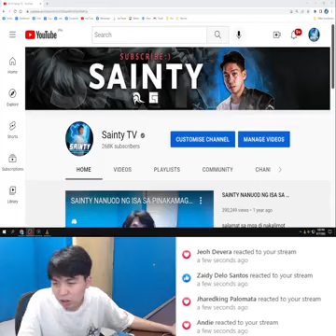Top 1 Global Mozkov !